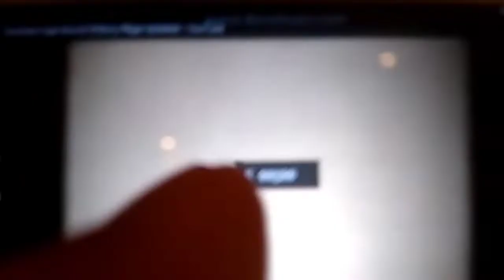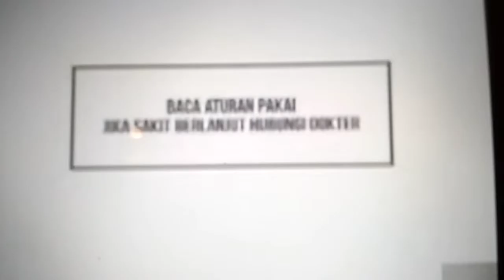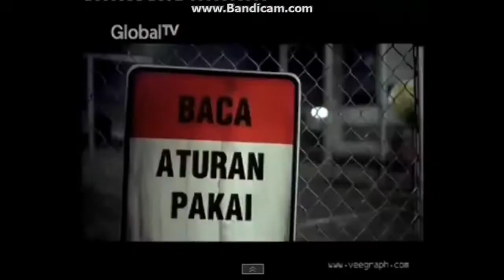Konimex (indonesia) Logo History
No Spam